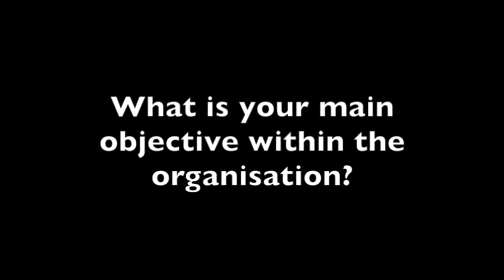World Talks # Deji Olukotun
World-Talks features an online collection of interviews with human rights defenders
from all over the world. Through these 10-minute interviews human rights defenders can
tell their stories directly to a global audience and help shed light on the issues they face in
their home countries. View talks on Freedom of Speech, Cyber Freedom and more.